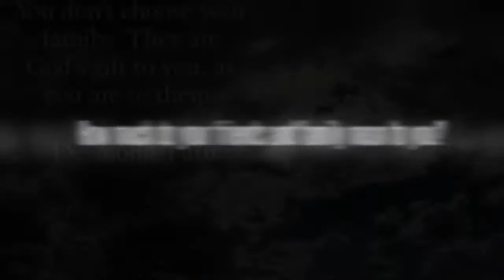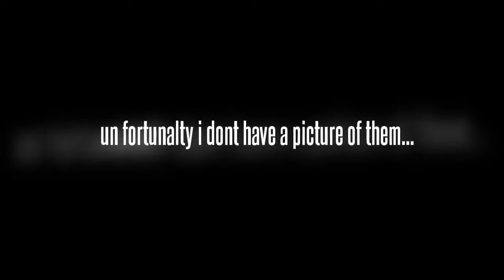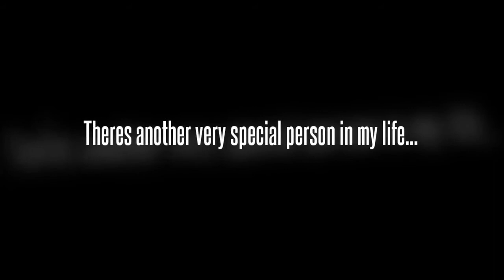My Stupeflix Video 4